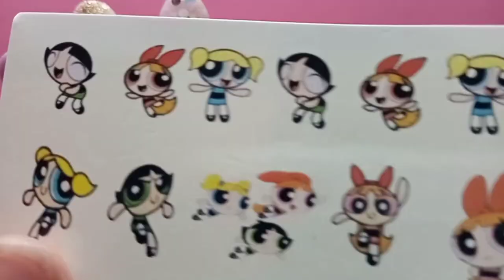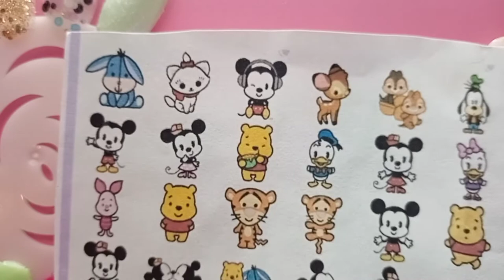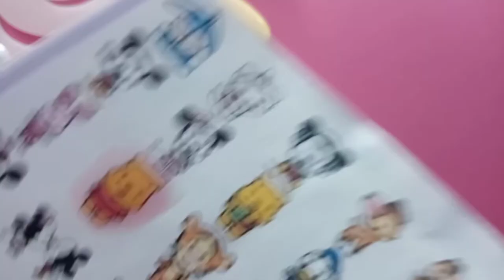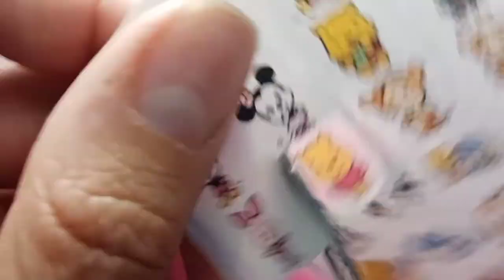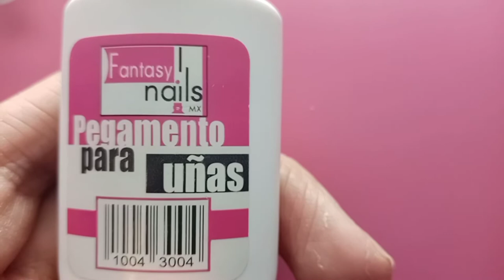Haz tus propios stickers para uñas | Nail sticker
Mis hermosuras y hermosuros , les dejo este videíto donde ustedes puedan  hacer sus propios stickers de uñitas , en alguna emergencia !